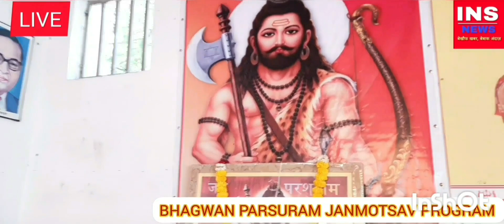ÒNLY MODI CAN SAVE THE INDIA BHAGWAN PARSURAM JANMOTSAV MEETING